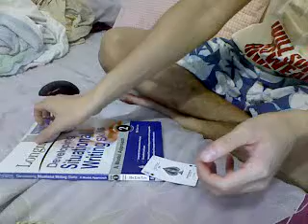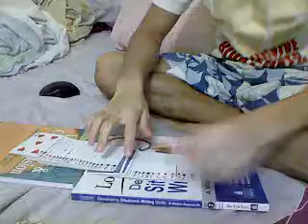magic :)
its quite nice :) haha